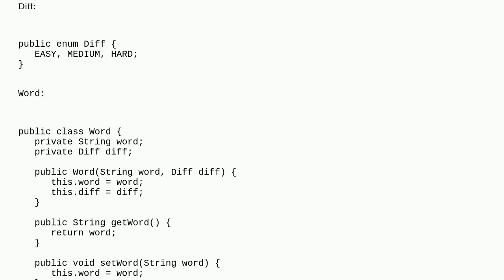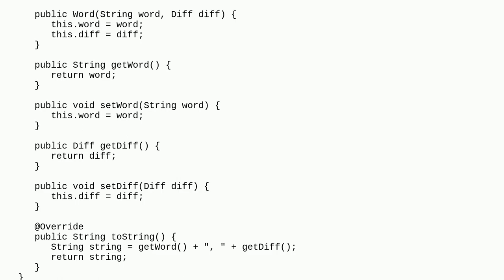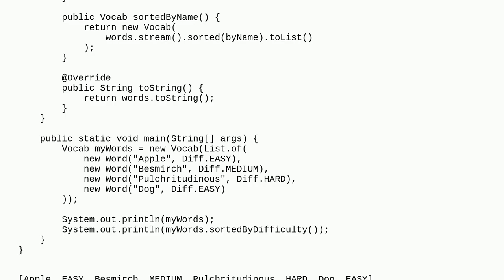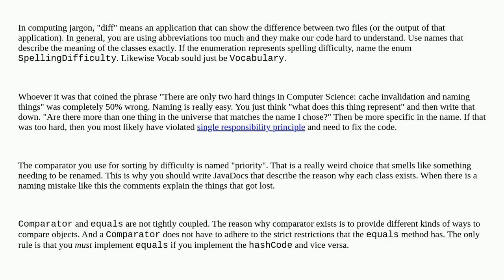Codereview: Is this a correct implementation of Comparator?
Is this a correct implementation of Comparator?

A special thanks goes out to the community

  java